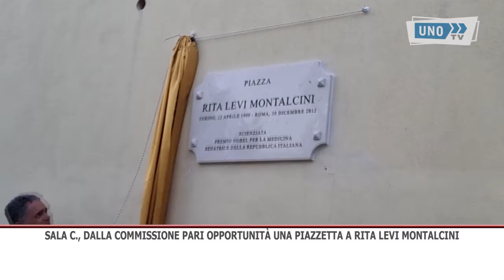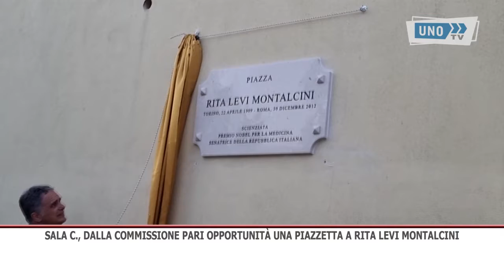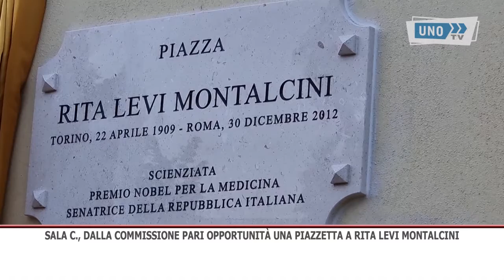SRV INT SALA C INTITOLAZIONE PIAZZETTA RITA LEVI MONTALCINI